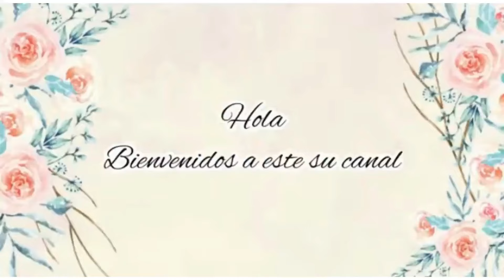DECORACIÓN , RECORRIDOS, TENDENCIAS Y MAS 2023 //2024 🥂🍾 FELIZ AÑO !! BELÉM SUSANA 🎁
Instagram Decorandoconsusana

Mis bellezas gracias por todo su cariño y apoyo terminamos un año 2023 y comenzamos 2024
 FELIZ  AÑO .